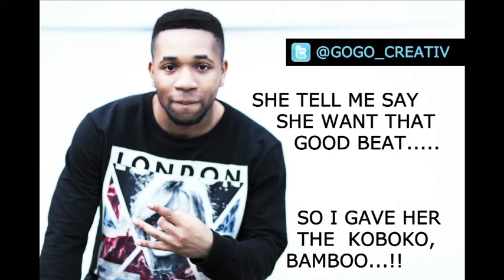Weray Ent (@WerayEnt) - Skankulu (Audio)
Watch out for the official video.